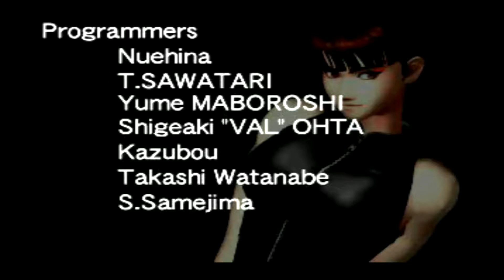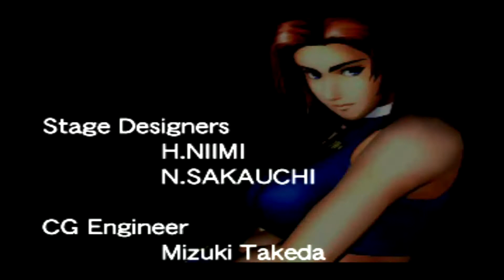Dead or Alive ps1 gameplay